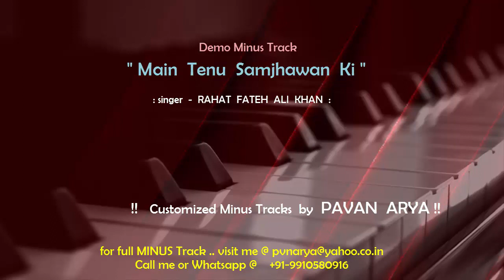Main Tenu Samjhawan Ki -- | Minus by Pavan Arya | DEMO Karoeke | cover | Rahat Fateh Ali Khan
The music of this Karoeke / Minus Track has been REARRANGED by myself .

 You can get your choice of "Customized" Minus Track / KAROEKE made on DEMAND.